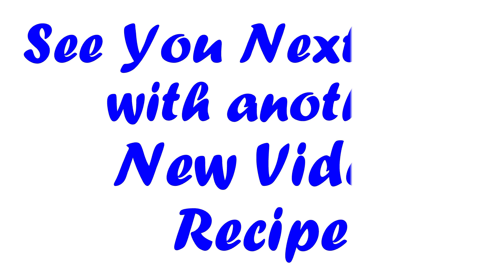Chicken Lollipop Recipe Restaurant style | Drums of Heaven Recipe | Crispy Lollipop Dry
Chicken Lollipop Restaurant style is a crispy Chicken starter in Indian style Chinese Restaurants. This Chicken Lollipops Dry version is often served as starter or with Chow Mein/Noodles or Fried Rice in Indian Chinese Restaurants.